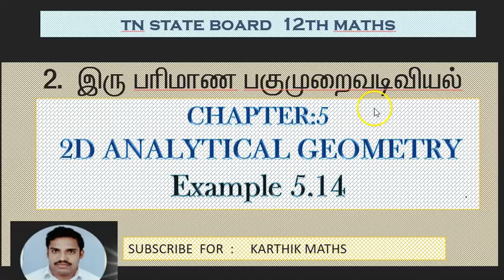EXAMPLE 5.14 | 12TH MATHS TN | CHAPTER 5 | 2D ANAL GEO -II | SOLUTION TM AND EM